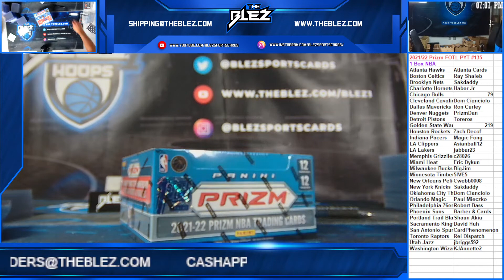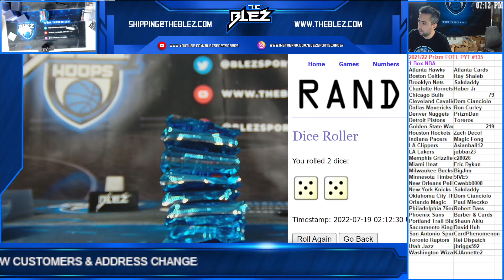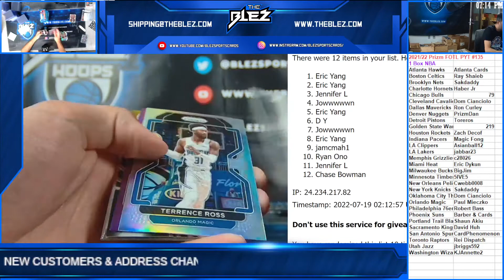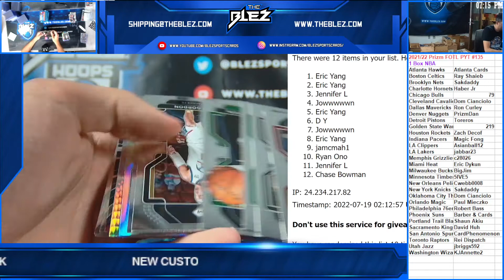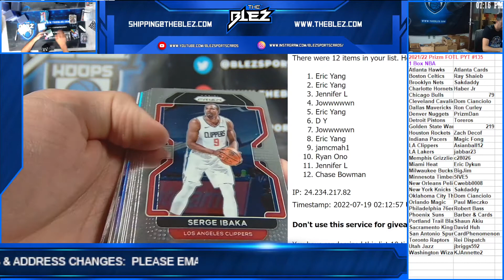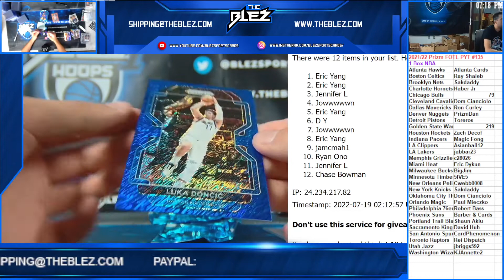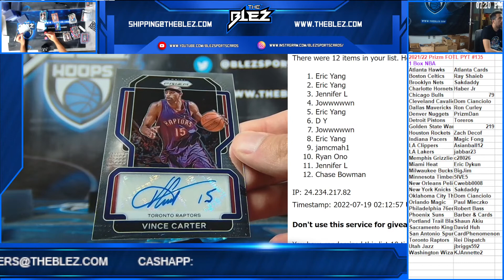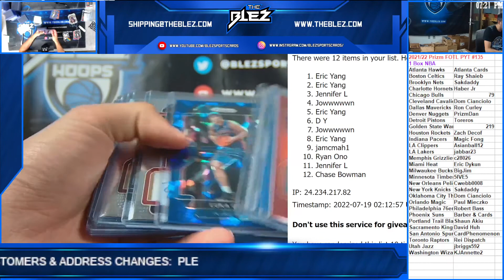2021 22 Panini Prizm FOTL NBA 1 Box PYT #135